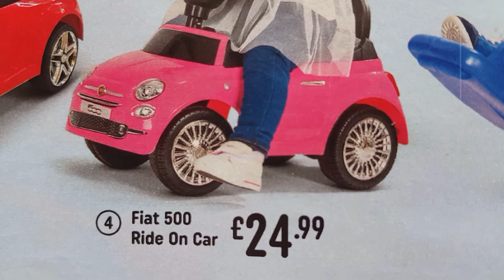Toy - Fiat 500 Ride On Car